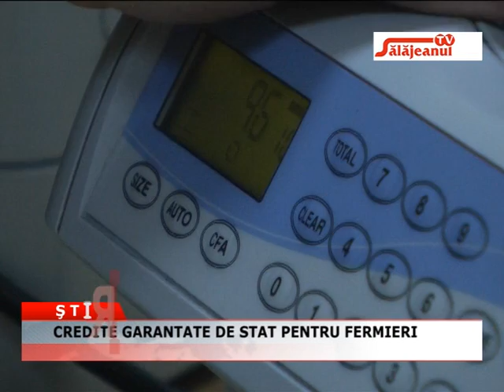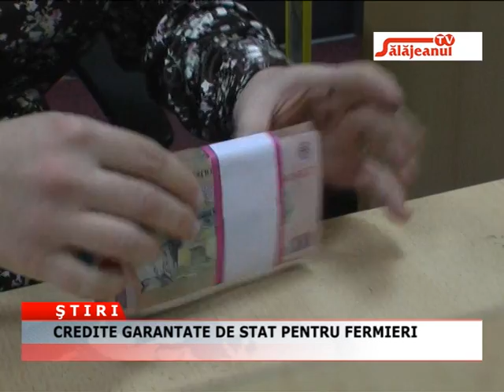CREDITE GARANTATE DE STAT PENTRU FERMIERI